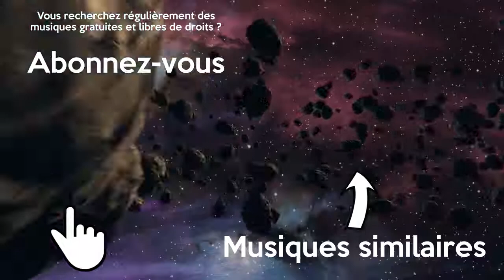Musique Gratuite Libre de Droits Dynamique qui Bouge Sport Trap YESTER Evasive